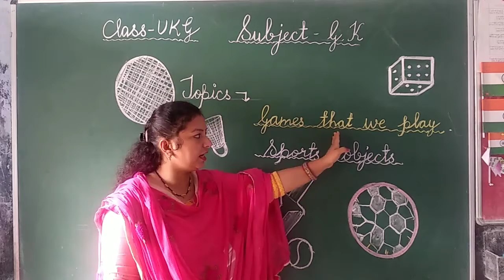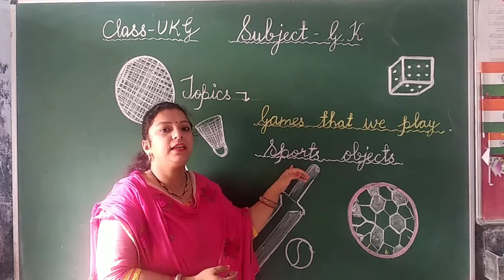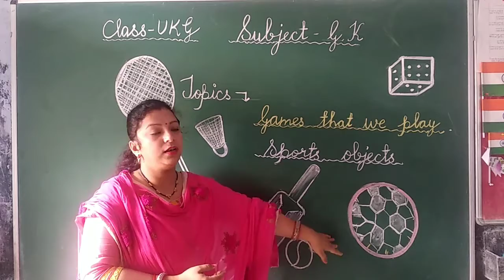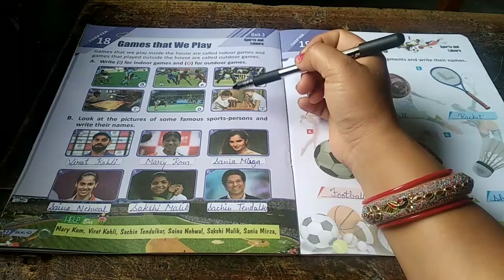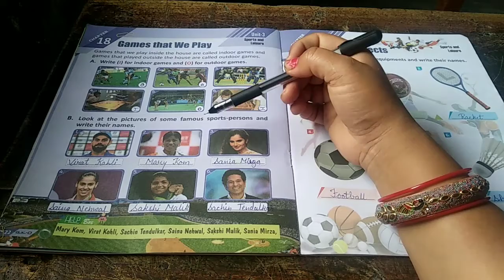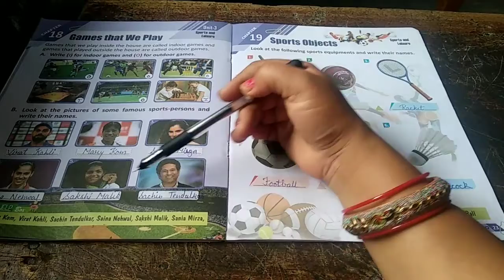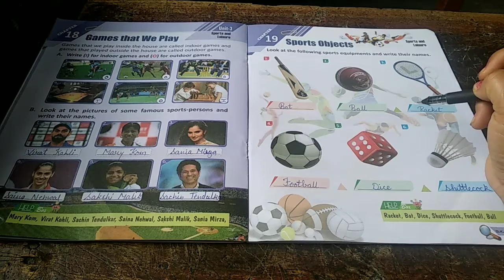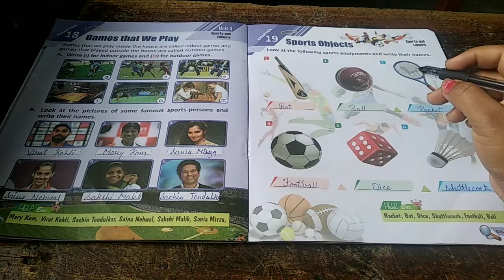UKG G.K page no. 22 to 23